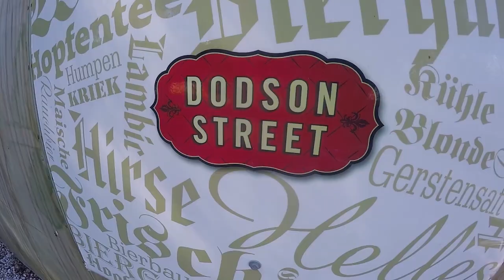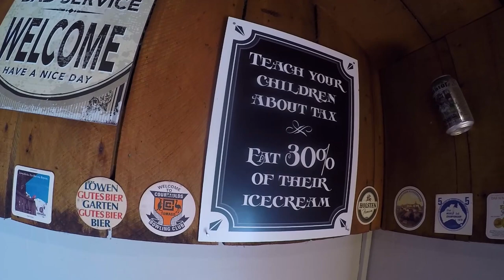🍻 Craft Beer Garden in Blenheim – New Zealand's Biggest Gap Year – Backpacker Guide New Zealand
Day 245: Today we are checking out New Zealand’s biggest selection of craft beer at Dodson Street in Blenheim. We’ll be doing a craft beer tasting in Marlborough, as well as trying the amazing eats at in the Dodson Street Beergarden.

Where can you get a New Zealand foodie experience? Dodson Street in Blenheim is a good place to start with its huge craft beer selection and a range of Kiwi, Italian, and German food. It’s the place to try craft beer in Marlborough.  If you’re looking for a great and affordable place to eat in Blenheim, check out Dodson Street! This Blenheim restaurant is right next door to a brewery and is situated in a heritage building. You’re sure to try some of the best food in Marlborough and the best beer in Marlborough.

So what do you think of this New Zealand beergarden in Blenheim? Would you add Dodson Street to your Blenheim travel itinerary? LUK in the comments!

365 Days: 365 Activities

Read more about this Blenheim restaurant in New Zealand’s biggest guide for backpackers

-- More Things to Do in Blenheim New Zealand –

-- More About New Zealand Food & New Zealand Craft Beer –